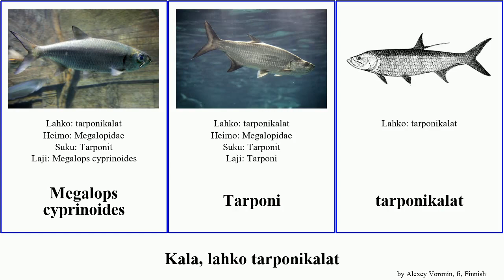Kala, lahko tarponikalat fish affinis lacerta Elops Fuse cyprinoides French Tarponit Megalops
kala lahko tarponikalat.
fish of Order Elopiformes, language: fi.

Elops affinis
Elops hawaiensis
Elops lacerta
hopeakala
Megalops cyprinoides
Tarponi
tarponikalat
Tarponit